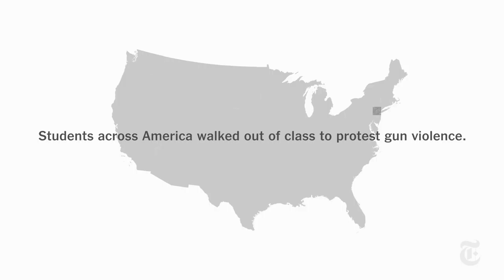Students Walked Out. Here Are Their Videos. | NYT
High school students across the United States left their classrooms on Wednesday morning to draw attention to gun violence in schools.